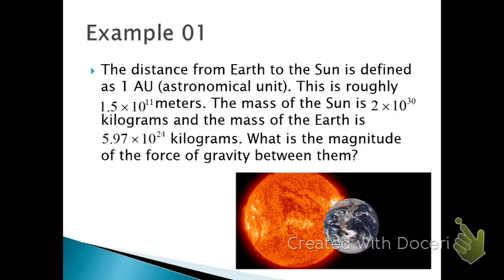Module 04 Lesson 02: Gravity Example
Mr. Martin makes some art.